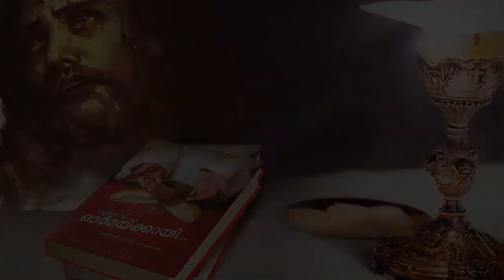വേണ്ടാ എന്നു തിരുമാനിച്ചു മടങ്ങിയതാ... അതൊരു വഴിത്തിരിവായി മാറിയ കഥ | MIRACLES OF HOLY EUCHARIST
ENTE ORMAKAI | MIRACLES OF HOLY EUCHARIST
Author : Santimon Jacob
Presentation : Davis Arakkal
  Radio Angelos
റേഡിയോ ആഞ്ചലോസ് ,  ക്രിസ്ത്യൻ പ്രോഗ്രാമുകൾ ആണ് ഈ ചാനലിൽ നിങ്ങൾക്കു ലഭിക്കുക ഞങ്ങളുടെ പ്രോഗ്രാമുകൾ ഹൃദയ സ്പര്ശിയായിരിക്കുവാൻ ഞങ്ങൾ ശൃമിക്കും. നിങ്ങൾ ഈ ചാനെൽ സബ്സ്ക്രൈബ് ചെയ്യുമോ ?
കര്ത്താവിന്റെ സമാധാനം നിങ്ങളുടെ ഹൃദയങ്ങളിൽ നിറയട്ടെ